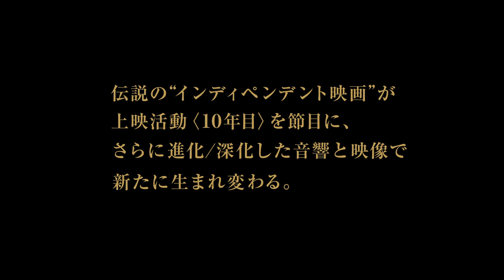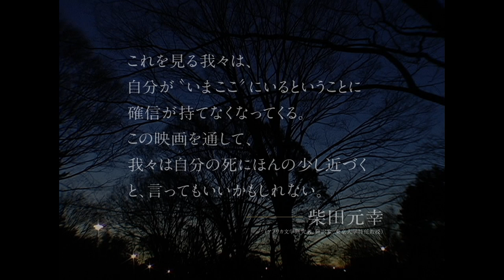Once Upon a Dream - Japan Cuts 2017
眠り姫 (Nemuri-Hime)

CLASSICS: RESTORATIONS & REDISCOVERIES
INTERNATIONAL PREMIERE

For the film’s 10th anniversary, experimental filmmaker Kei Shichiri (DUBHOUSE, JAPAN CUTS 2015) presents an all-new sound and image remastering of his tour de force film (formerly translated as Before the Day Breaks). Based on a manga by Naoki Yamamoto, the film follows Aochi, who sleeps and sleeps but never feels like she has slept enough. Shichiri, who explores the limits of sound and image in his diverse body of work, presents a highly evocative dramatic film in which humans barely appear on screen. The story is told through voiceover, sound and visions of dreams and landscapes. Over the years, the film has gained fans, including contemporary auteur Kiyoshi Kurosawa, who compared the film to those by Jean-Luc Godard.

“...the instability of existence—this is exactly what I want to express in my animations and I respect Shichiri for giving it shape in such bold, experimental spirit.” —Koji Yamamura

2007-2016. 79 min. Blu-ray, in Japanese with English subtitles. Directed by Kei Shichiri. With Tsugumi, Hidetoshi Nishijima, Koji Yamamoto, Saburo Otomo.